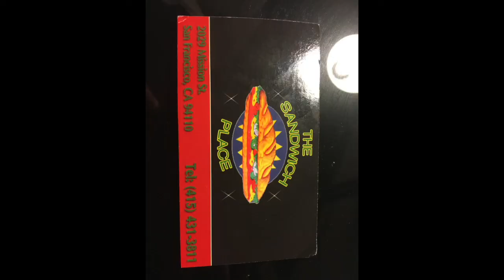San Francisco Trip Summary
Here's a little compilation of our trip.  I highly recommend Brenda's French Soul Food, and The Sandwich Place.  Both were fantastic!  We ate dinner and a breakfast at Brenda's.